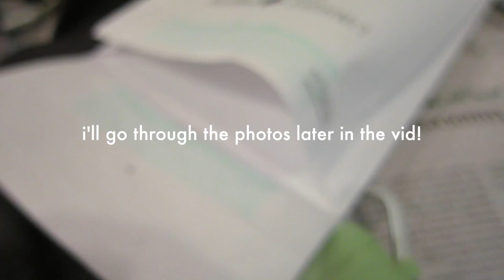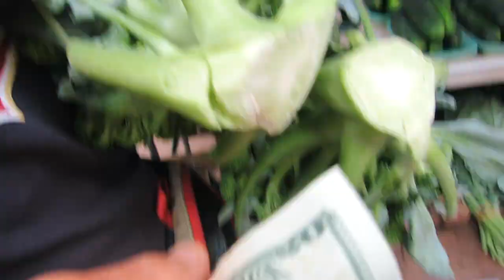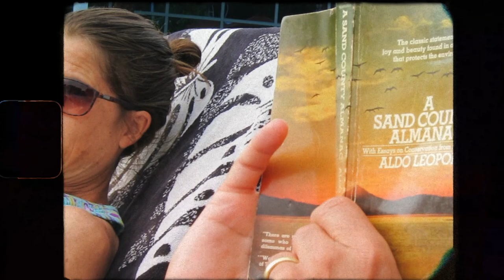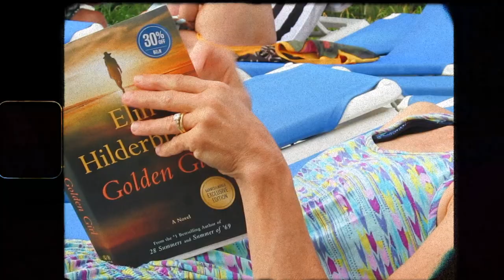summers in minneapolis // farmer's market, film photos & lots of matcha! 🍵🏙☀️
hello hello, it's lovely to have you here :) These were just a few veryy chill days in the middle of summer. I got some photos developed, went through college orientation, chilled at the pool, and got some ice cream. I hope you enjoy yourself and are able to chill out and relax with me!

Chapters:
0:00 Intro
0:34 Swimsuit try-on
1:15 Dinner time :)
1:53 College orientation
2:54 Lunch time
3:58 Matcha time
5:19 Picking up film photos
6:55 Farmer's market
9:04 Day three.
9:19 Making a matcha soda (?!)
10:10 Reviewing the film photos
14:05 Heading to the pool
15:22 Family dinner montage
15:47 Getting ice cream
16:02 Outro :)

Music I used 🎶🌛:
Lukrembo - Rose
Juniore - En Cavale - free music archive